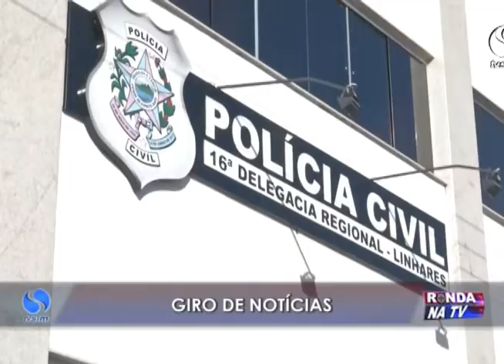Ronda na tv 22 01 2016